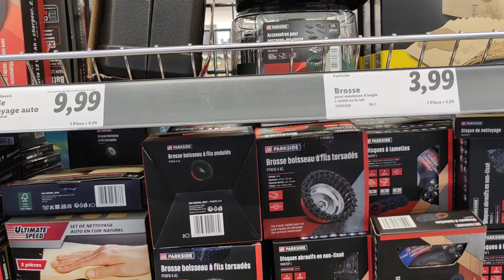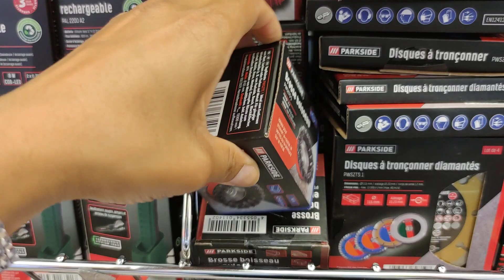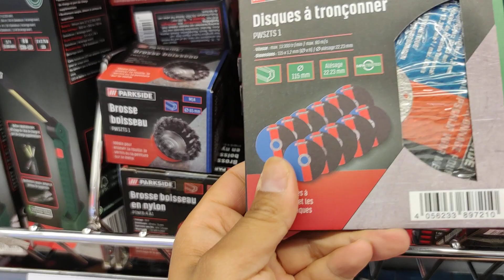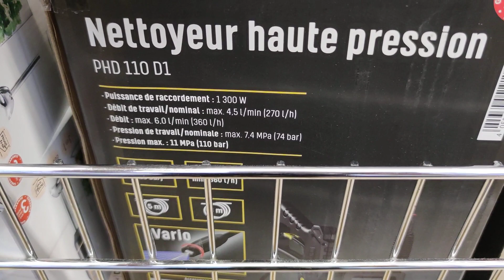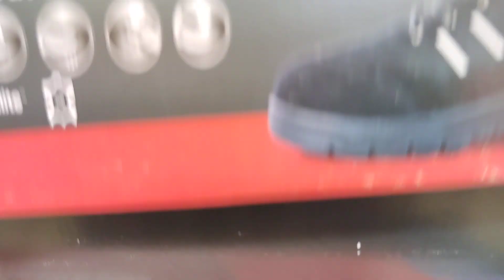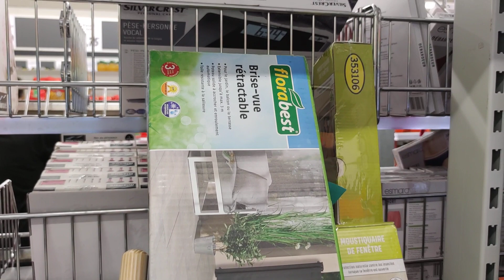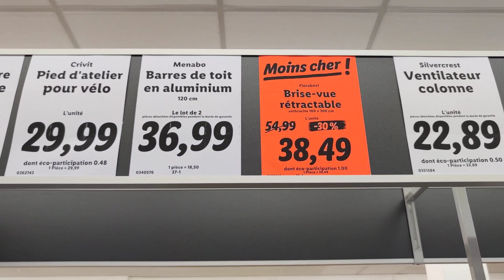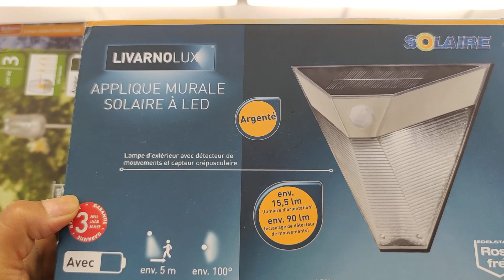LIDL BRICOLAGE OUTILLAGES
Bonjour
Nouvelle vidéo
C'est le LIDL DE CRÉTEIL
je film 🎥 avec un
arrivage lidl de la semaine
Bonne soirée